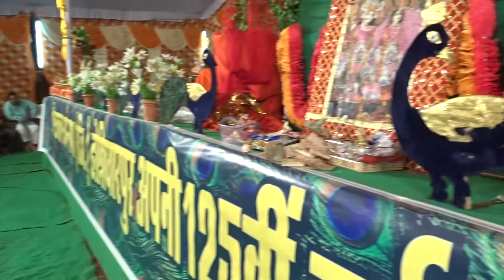Aaj mere Angna me aavo gopal || Katha Hoshiarpur || Shri Ravinandan Shastri ji